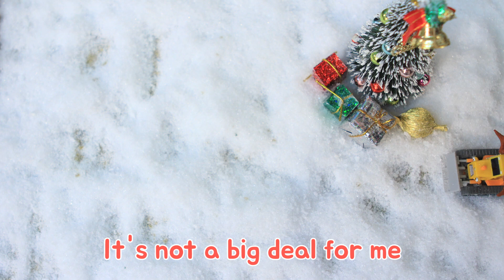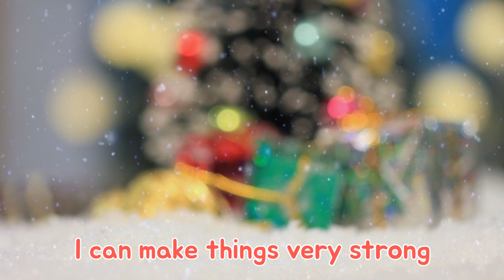The strong heavy vehicles l Tayo Toys Story l Tayo the Little Bus l Tayo Toy Play Show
Our strong heavy vehicles can sing and they sing well!! Bulldozer, excavator, dump truck, and cement truck! Do you guys know how they work? They work together on sites where heavy materials need to be mixed and loaded! What else do you guys know about heavy vehicles? It's the best song for kids and babies learn about vehicles.